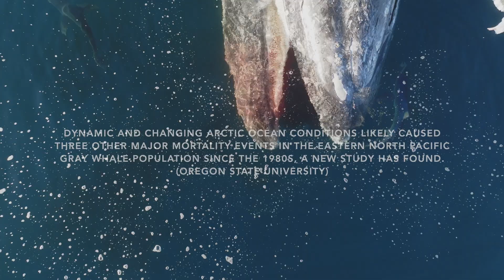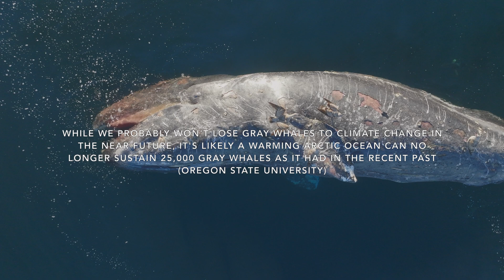Blood in the Water: Sharks Circle Fresh Gray Whale Carcass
Not all death is a tragedy. Seeing a majestic animal like this Gray Whale in such a state can be profoundly emotional. I’ve never done well looking at death, but I’ve learned over the years just how vital whale carcasses are to the ecosystem. When a whale dies, it doesn’t just provide for the ecosystem, it BECOMES an ecosystem itself. While still on the surface it’s a crucial food source for sharks and pelagic birds. When the whale sinks to the bottom it’s referred to as a “whale fall”, providing vital food and resources for thousands of animals. Absolutely no part of this whale will go to waste.

Death, into life 🖤